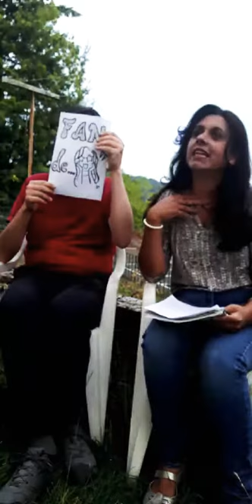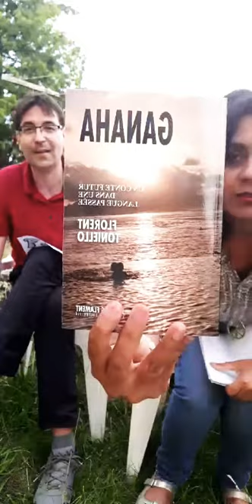"FAN de..." Florent Toniello & Miriam R. Krüger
Vidéo de Miriam R. Krüger
"FAN de..." Florent Toniello / poète, journaliste

"FAN DE... "  projet vidéo de la poète et artiste visuelle Miriam R. Krüger.  À cause du COVID depuis le mois de mars des événements artistiques on été annulés ou remporté à cause de mesures de sécurité. Le but de cette série de vidéos "live" est de montrer que malgré tout ça, les artistes continuent à travailler et a créer en essayant de trouver de nouvelles façons de montrer leur art. Chaque vidéo présente un/une artiste ( poète,  musicien,  chanteur, photographe,  peintre...) qui en quelque mots va parler de ses projet à venir.

Florent Toniello / poète, journaliste

Florent Toniello

Miriam R. Krüger
WEB

Miriam R. Krüger-Art